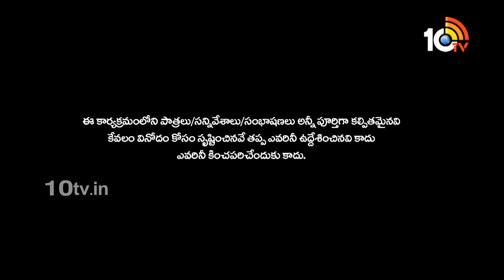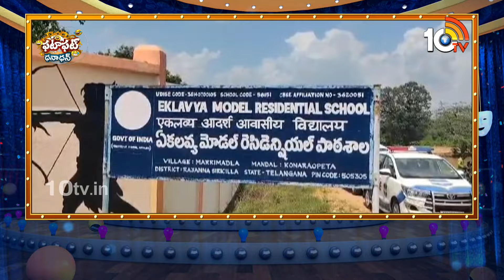పటాస్ న్యూస్ | Patas News Full Episode | Trending and Viral News Today | 19-09-2024 | 10TV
10TV is one of the Largest Content producing Telugu News Channel in Telugu States. Its one of the leaders in the production and broadcasting of un-biased and comprehensive news.
10TV offers round the clock coverage of latest breaking news and unique mix of news bulletins, current affairs and Entertainment programmes.
10TV Youtube Channel offers Latest News from Telugu States, Politics, Entertainment, Health, Sports Lifestyle, Devotional, National News, International News and lot more.!

హాయ్,
10టీవీ యూట్యూబ్ చానల్‌కి స్వాగతం. 10టీవీలో ప్రసారమయ్యే కథనాలతో పాటు ఆసక్తికరమైన మరెన్నో అంశాలను 10టీవీ యూట్యూబ్ చానల్లో మీకు అందిస్తాం. మా వీడియోలలో మీకు నచ్చిన వాటిని మాకు తెలియజేయండి. అలాంటి మరిన్ని కథనాలను మీకు అందించేందుకు ప్రయత్నిస్తాం. నచ్చిన వీడియోలను మరింత మందికి షేర్ చేయండి. చానల్‌ను సబ్‌స్క్రైబ్ చేయడం మరిచిపోకండి. ధన్యవాదములు.!